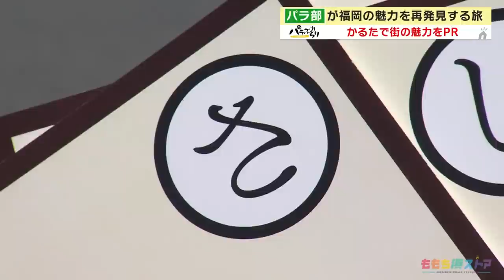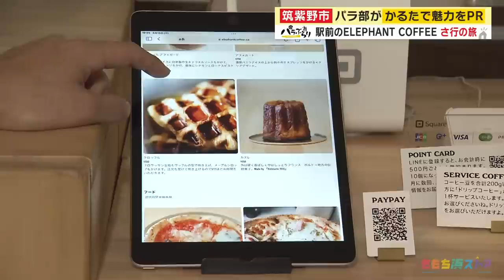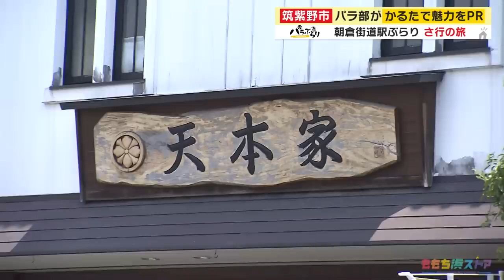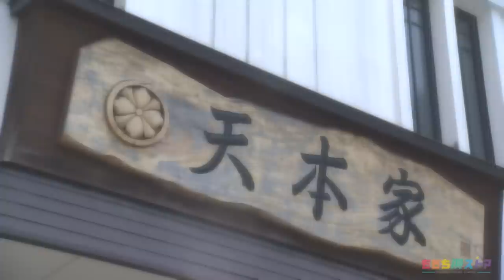【パラシュート部隊】パラ部が極上スイーツを堪能！「パラぶらり～筑紫野市」（2023年7月4日OA）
今回は筑紫野市の朝倉街道駅から紫駅周辺をぶらり。朝倉街道駅周辺では、駅間のおしゃれなカフェや和菓子店を巡り、極上スイーツを堪能します。そして、紫駅周辺では個性溢れる品々が揃う雑貨店へ。

【パラぶらりとは…】
パラシュート部隊（斉藤優・矢野ペペ）が、町ブラしながら街の魅力をかるたでＰＲする「かるたの旅」をメインに、福岡の７２市区町村の魅力を、たっぷりと紹介していきます。